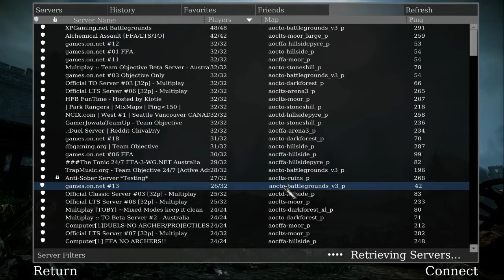Let's Try... Chivalry: Medieval Warfare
Let's Try... Chivalry: Medieval Warfare where we can test out how this game can run for the up coming special video!